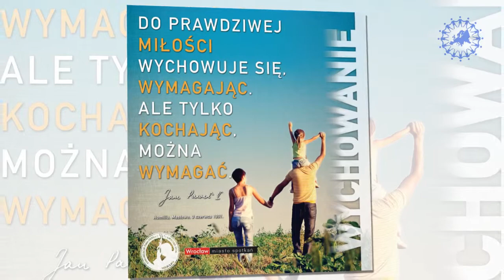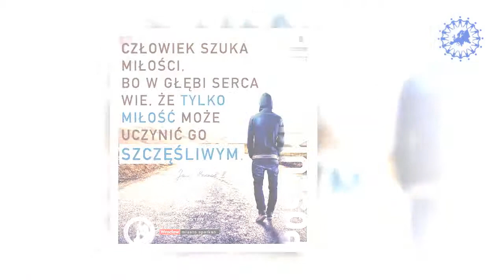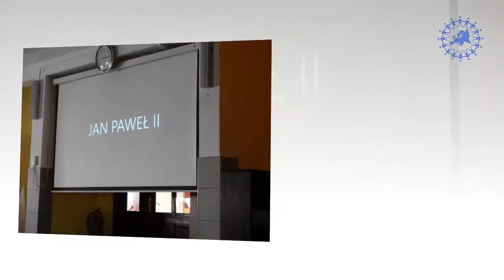Apel - kanonizacja Jana Pawła II - 29 kwietnia 2014r.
Prezentacja zdjęć z apelu, który odbył się 29 kwietnia 2014r. w Zespole Szkół Ponadgimnazjalnych Nr 2 im. Zjednoczonej Europy w Oławie.